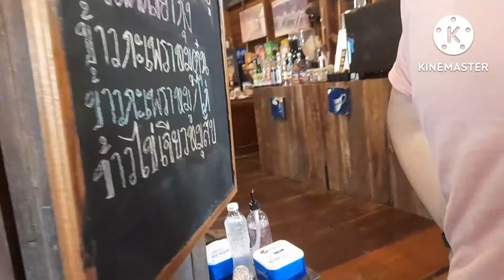ตลาดน้ำอัมพวา